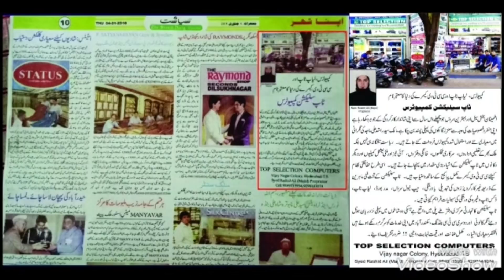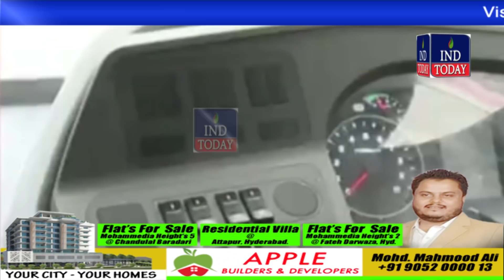Hyderabad Khabarnama 05-9-2018 | Hyderabad News | Urdu News | हैदराबाद न्यूज़ | حیدرآباد نیوز